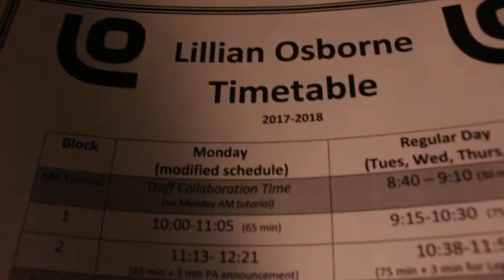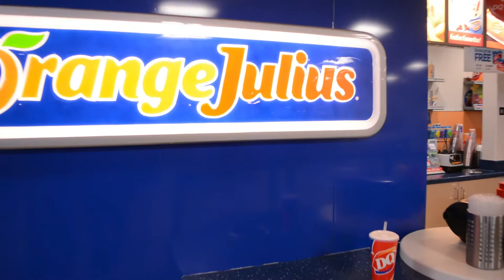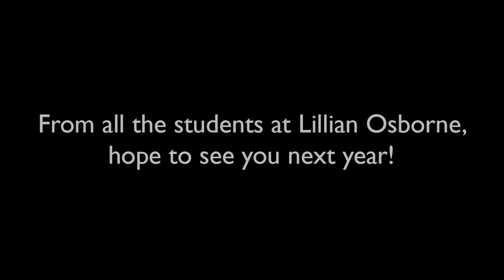Lillian Osborne Promotional Video